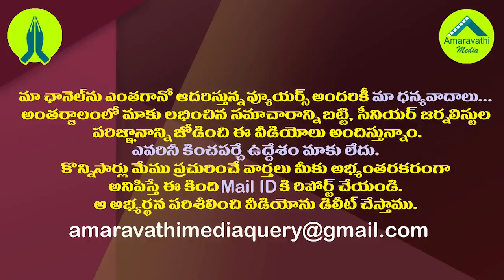జగన్ Vs నిమ్మగడ్డ..మరో కొత్త ఎపిసోడ్ మొదలైంది| Another Tussle Between CM Jagan and SEC Nimmagadda